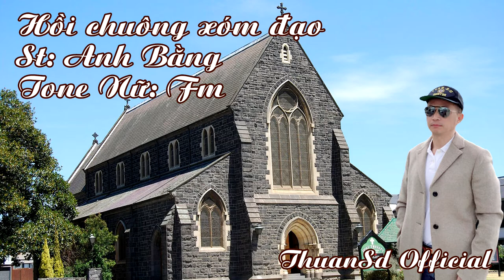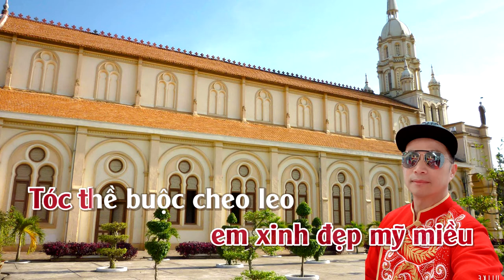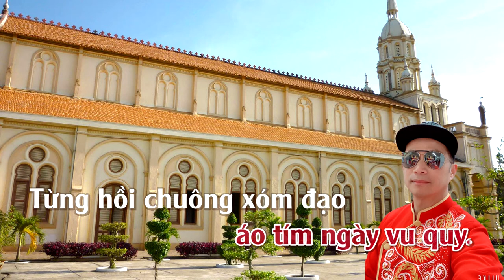Hồi Chuông Xóm Đạo | Karaoke | Tone | Nữ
Hồi Chuông Xóm Đạo
Tác giả: Nhạc Anh Bằng, thơ Kiên Giang